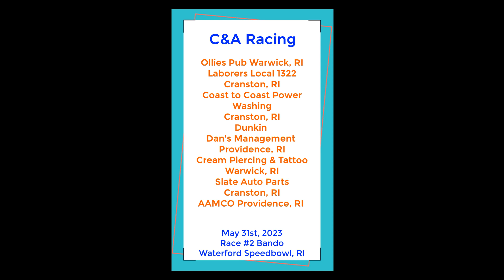C&A Racing Waterford Speedbowl 5-31 Bando Race 2 6th Place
2nd race for bando, Allyha finished 6th, due to crash. Driver is fine and the car needs major repairs.  We will be back on Wed.   Thank you to our sponsors: Ollies Pub Warwick, RI, Laborers Local 1322 Feel the power Cranston, RI, Coast to Coast Power Washing Cranston, RI, Dunkin Dan's Management Providence, RI, Cream Piercing & Tattoo Warwick, RI, Slater Auto Parts Cranston, RI, & AAMCO Providence, RI.